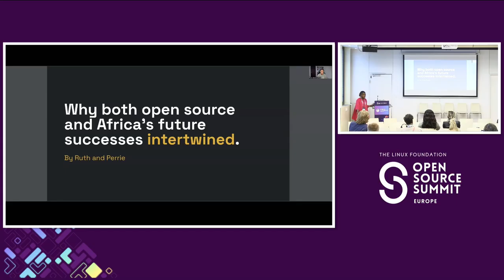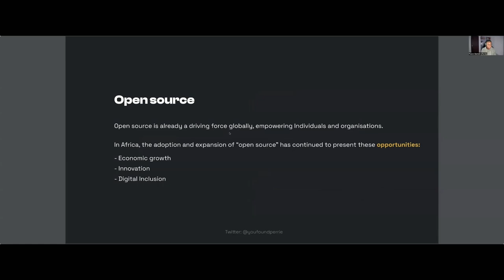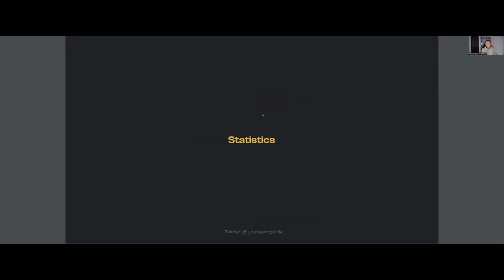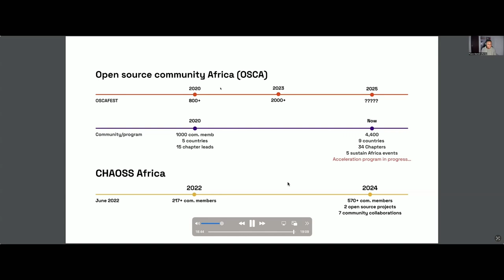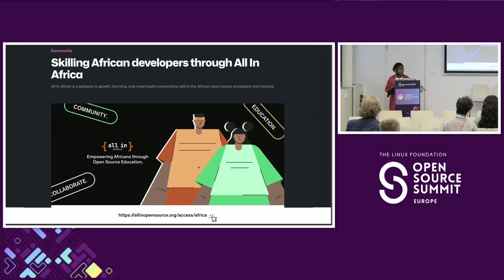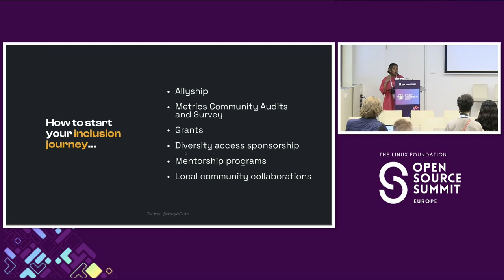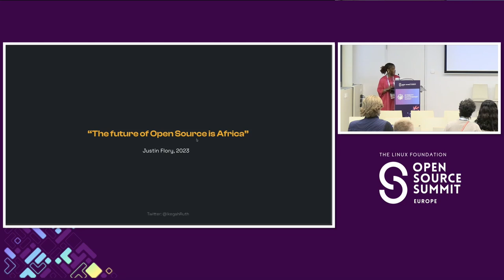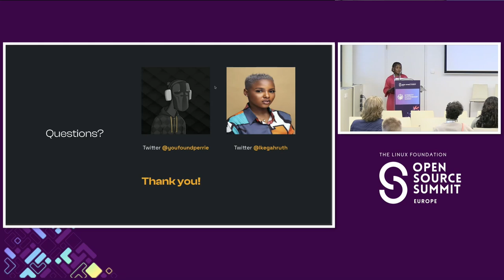Why Both Open Source and Africas Future Successes Are Intertwined - Peace Ojemeh & Ruth Ikegah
Why Both Open Source and Africa's Future Successes Are Intertwined - Peace Ojemeh, Open Source Community Africa & Ruth Ikegah, CHAOSS

Over the past 6 years, the African tech ecosystem has seen significant interest and participation in global open source projects through communities like Open Source Community Africa and Python groups. According to the GitHub 2023 Octoverse report, Nigeria is a hot spot for OSS adoption and technological advancement with a 45% year-over-year growth rate. This talk will explore the importance of Open Source in Africa's development and success. We will discuss Africa's current state, its challenges, and how Open Source can be used as a tool for development, innovation, and collaboration. Through success stories and real-world examples, we will highlight the impact of Open Source on Africa's development and the opportunities it presents for the future.